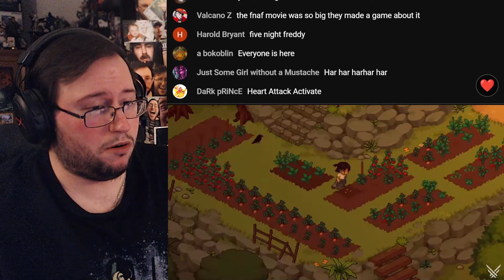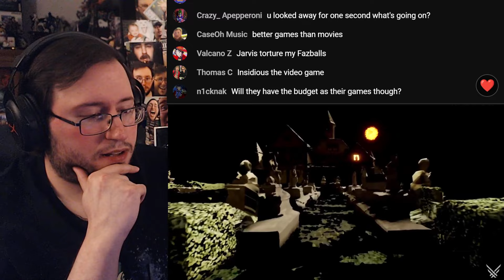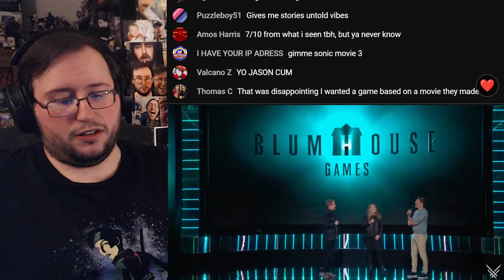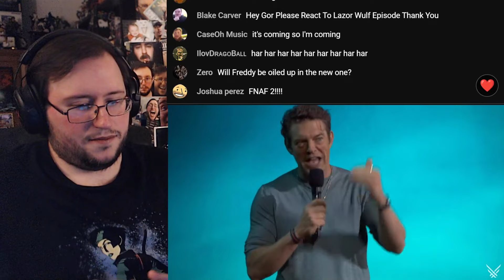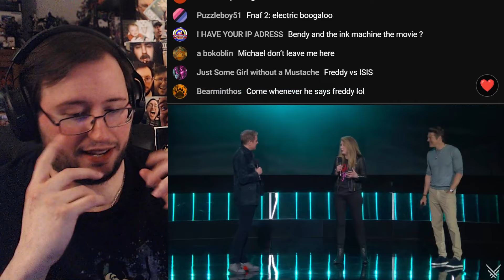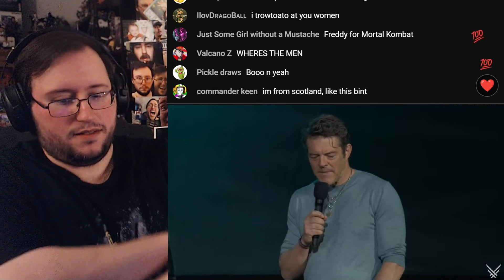Gor's "Blumhouse Games Showcase Reveal Trailer" REACTION